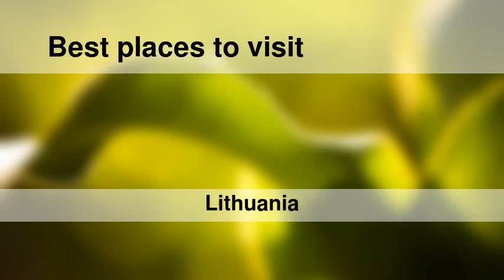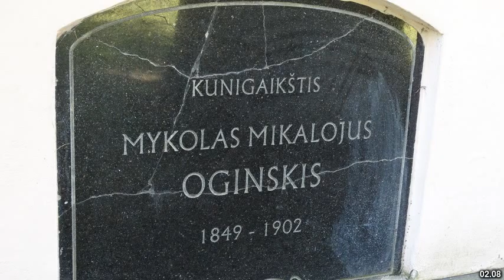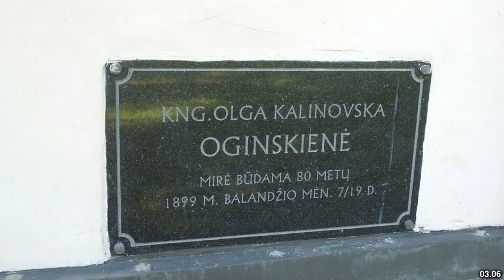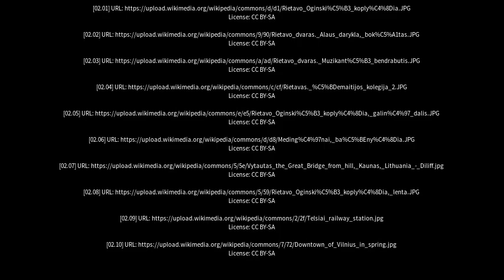Best places to visit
Best places to visit - Rietavas (Lithuania) Best places to visit - Slideshows from all over the world - City trips, nature pictures, etc.